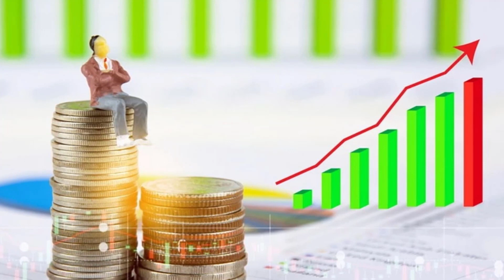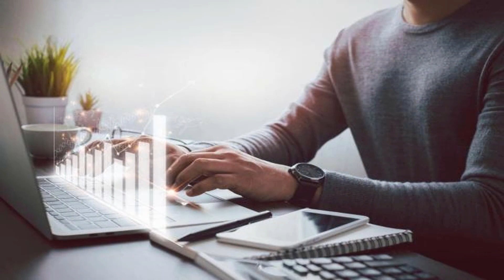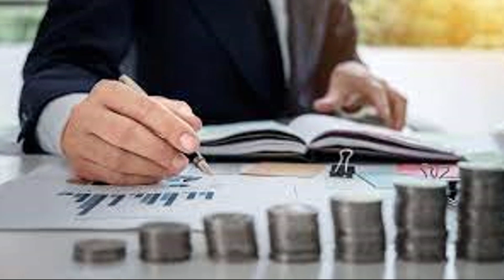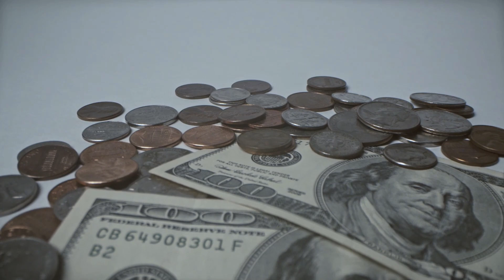📝Seminario Gratis : 🤑 Genera Ingresos Extras con la Inversiones ✔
SEMINARIO GRATIS : GENERA INGRESOS EXTRAS CON LAS INVERSIONES

Del 30 de Julio al  2 de agosto se va realizar un SEMINARIO GRATIS: GENERA INGRESOS EXTRAS CON LAS INVERSIONES.

Si deseas preguntar sobre el evento o pedir la repetición de las clases. Agregate a grupo de What Sapp para puedas enterarte de todos actividades de la comunidad

Para ser parte de la  Comunidad: Invierte For Cash. Y aprender sobre las inversiones .